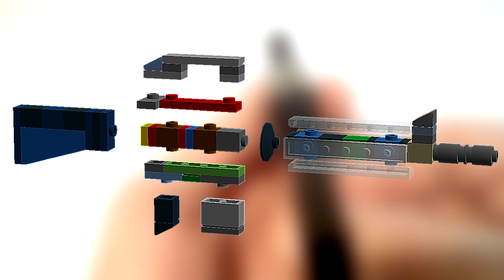LEGO Miniature Guns: REDUX M16 (and then some...)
Intro: (0:00)
M16A1: (0:24)
XM177 Colt Commando: (1:47)
M4A1 Modern Warfare 2: (3:00)
Outro: (3:25)